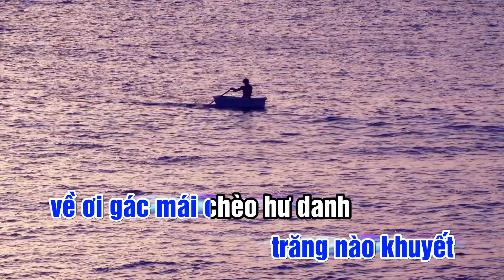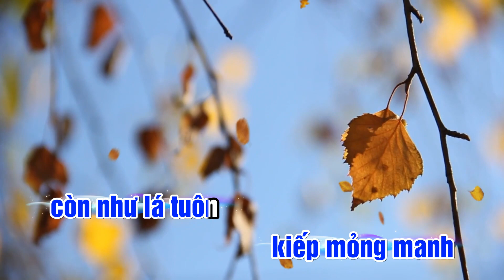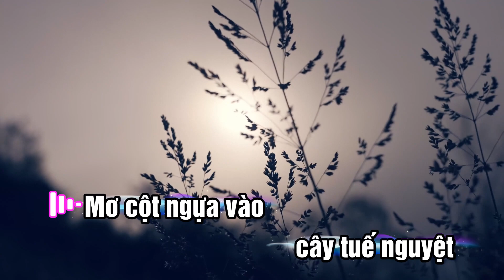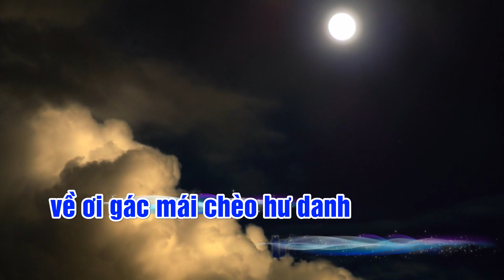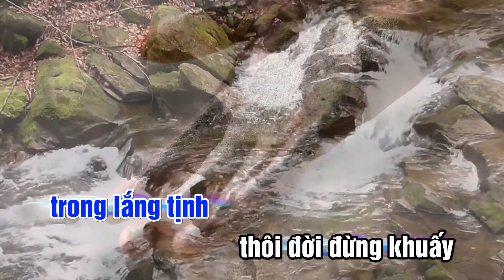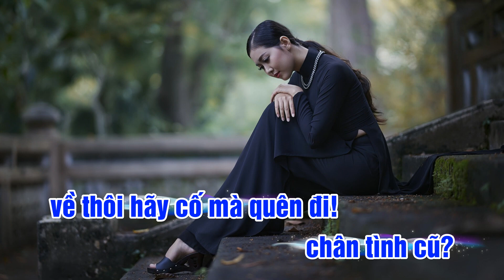MƠ HẠT BỤI | Thơ - nhạc: Hà Nguyên Du | Hòa âm: Đỗ Hải | Ca sĩ: Minh Đạt